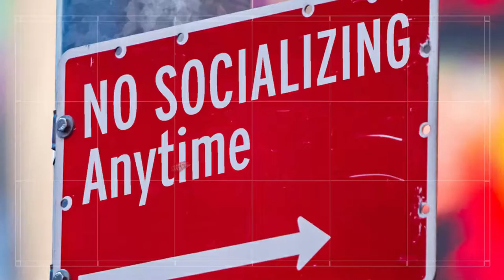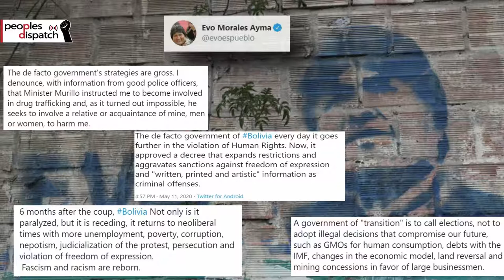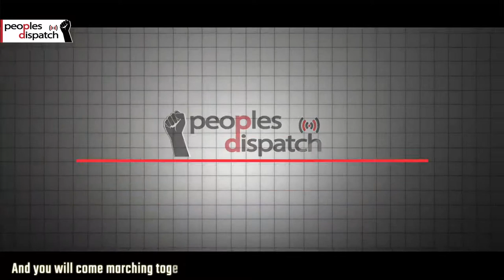US continues deportations despite pandemic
In today’s episode we take a look at some new global trends in the coronavirus pandemic and the deportation by the US of around 100 Haitians, including those infected with COVID-19. We also look at the re-emergence of anti-government protests in Iraq and the situation in Bolivia six months after the coup